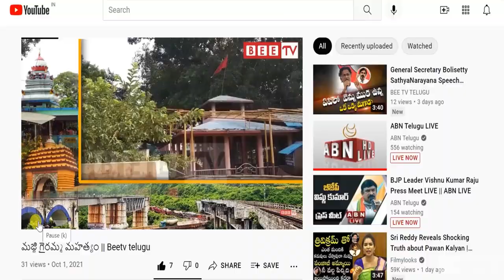విశాఖ మణ్యంలో దారాలమ్మ జాతర ప్రారంభం || Daralamma Jatara begins in Visakhapatnam|| Bee Tv Telugu